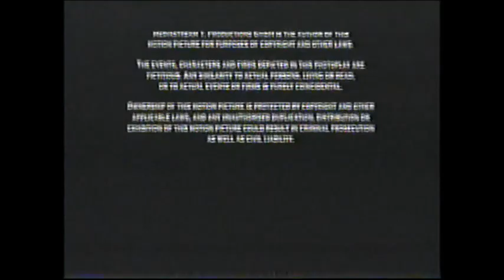The League Of Extraordinary Gentlemen (2003) End Credits (AMC 2009)